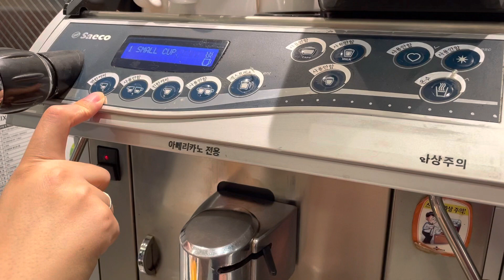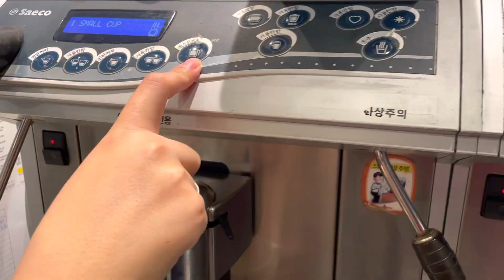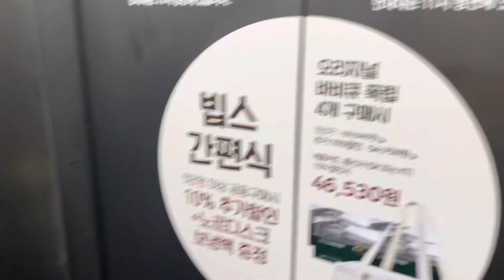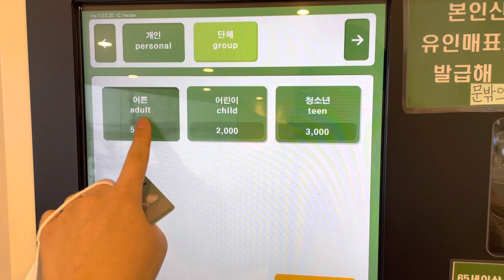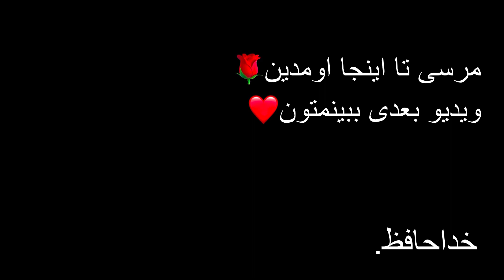남편과 함께 주말데이트 브이로그 l ولاگ دیت اخر هفته با همسرم l vlog dating with my husband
امروز رفتیم رستوران vips و باغ گیاه‌شناسی سئول. از این به بعد میخوام رستوران‌های کره ای هم نشون بدم. امیدوارم خوشتون بیاد^^